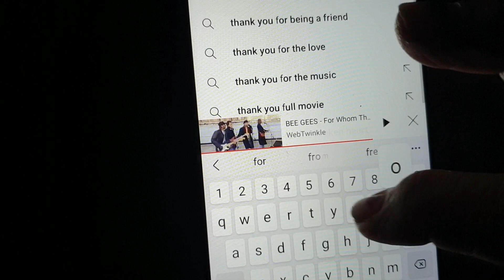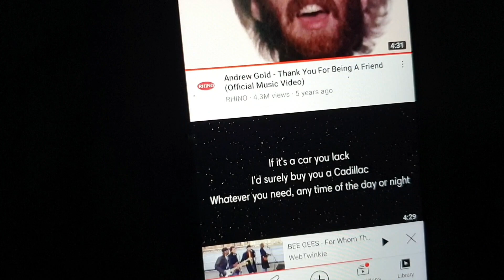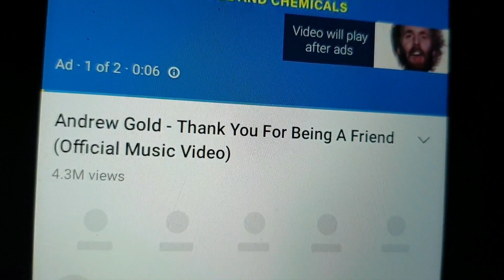I just gotta get a Message to You. TWIN Robin ! I started a Joke.. man's a bad joke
I've just Gotta get a message to You!
bee gees. Robin